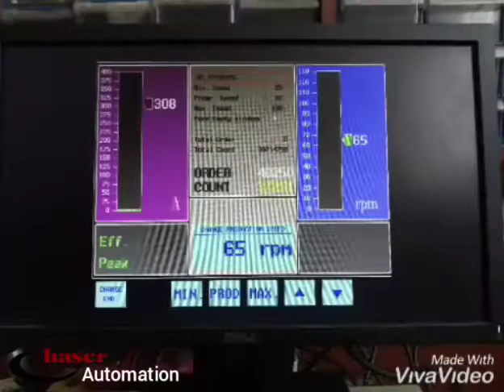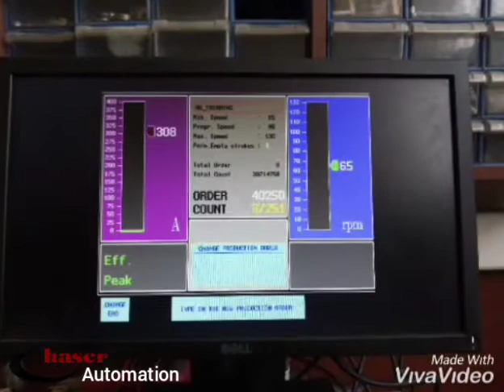IPC 6806 endüstriyel bilgisayar bakım onarımları, veri kurtarma, yedekleme işlemleri IPC6806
IPC 6806
IPC 6806